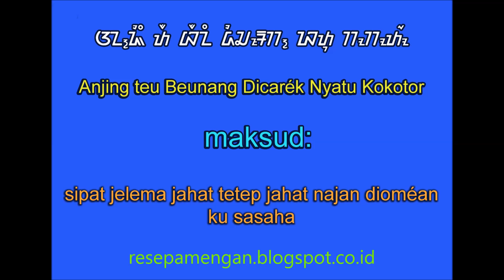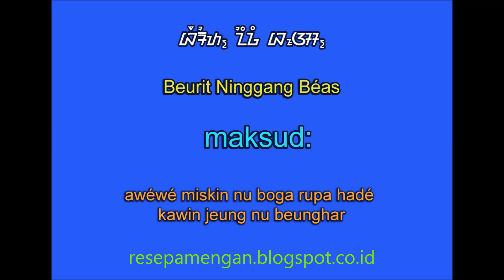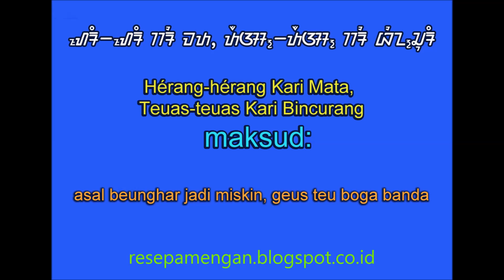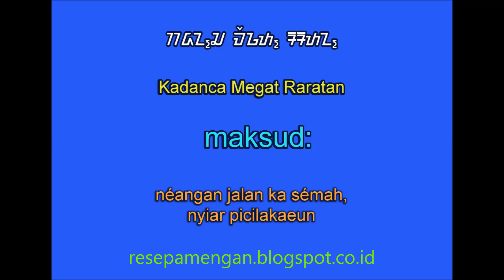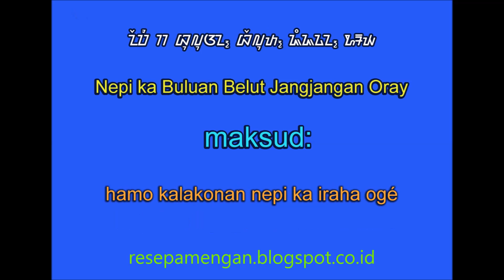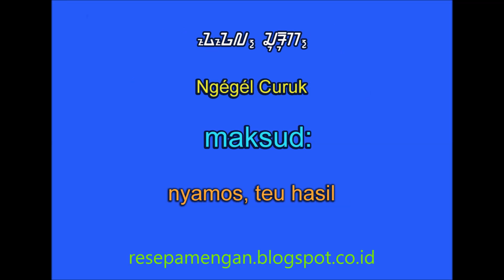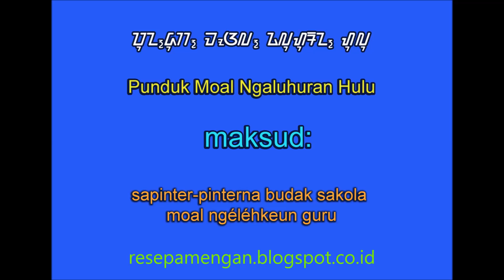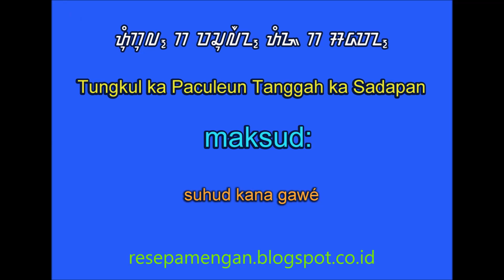237 Paribasa Sunda